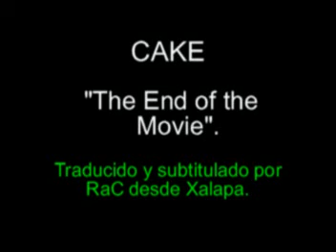Cake - The End of the Movie (subtítulos - español)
Una rola breve de Cake. Traducida y Subtitulada por RaC.